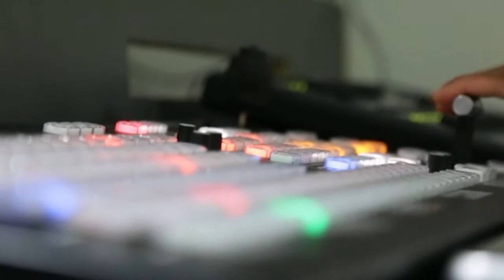Sanjh Kariche Ep 11 | Guest: Pritpal Singh Ji